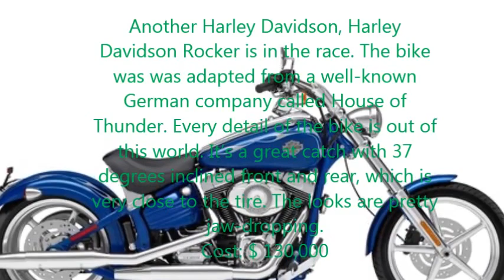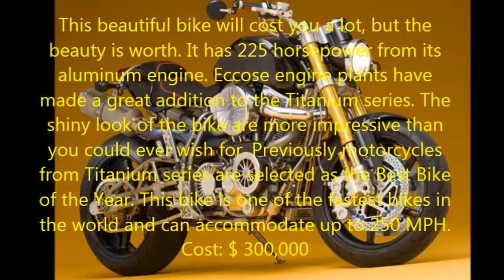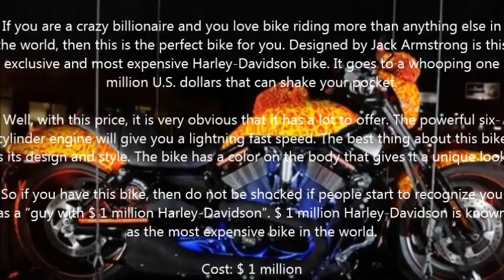10 Most Expensive Bikes in The World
Guys are crazy for motorcycles and heavy bikes. Well, keeping this in mind some of the most luxurious companies in the world have manufactured bikes, whose looks are enough to make people always wonder how they were created. These wheels are sure to be a symbol of your personality and a part of your identity.

These bikes are expensive due to their structure, design, speed and outlook. They have been designed by keeping in view the luxury and a thrill that a driver has in his mind. Obviously, these bikes are not for the commoners. They are only for millionaires and billionaires. Here we present you the 10 most expensive bikes in the world.
1. $ 1 million Harley-Davidson
2. Ultra Rare Porcupine
3. Gold Plated Custom Chopper
4. The legendary British classic black
5. Ecosse FE Ti XX
6. Hub less Harley Davidson
7. Hildebrand Wolfmüller
8. Harley Davidson Rocker
9. Coventry Eagle
10. Neiman Marcus Limited Edition Fighter